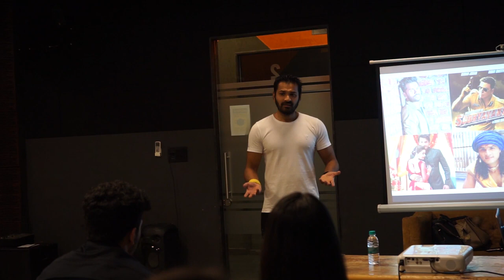Life Lessons by Mrunal Jain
Life lessons — lecture conducted by Mr. Mrunal Jain (@mrunaljainofficial).